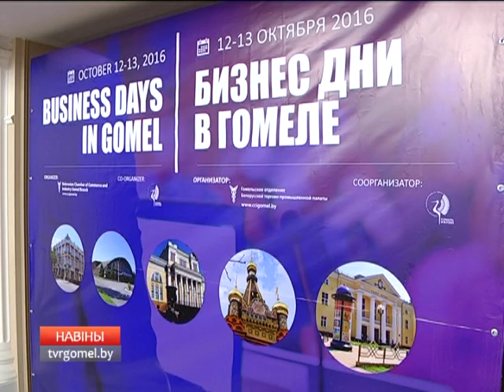2016 10 12 Бизнес дни в Гомеле